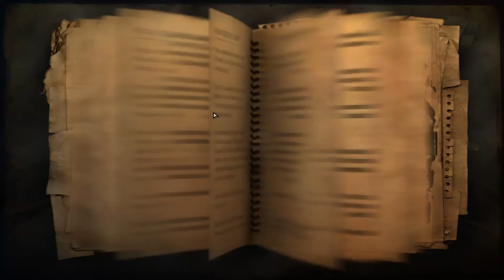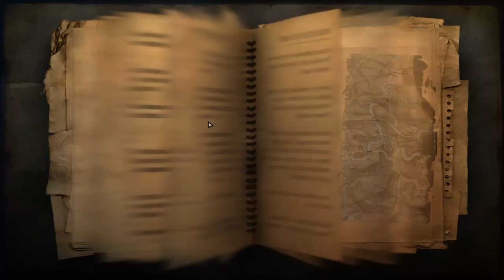Far Cry 2 #9 Kicking The Hornets nest